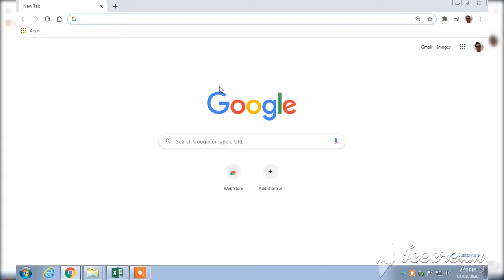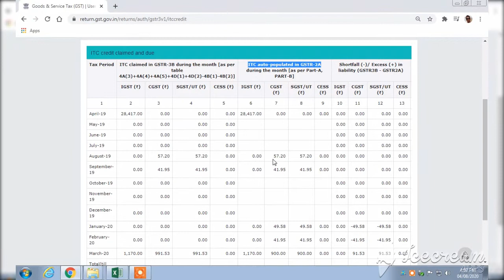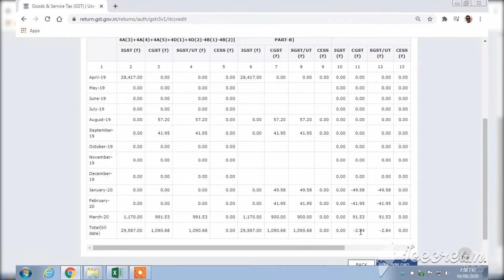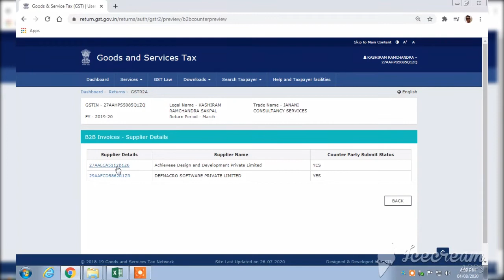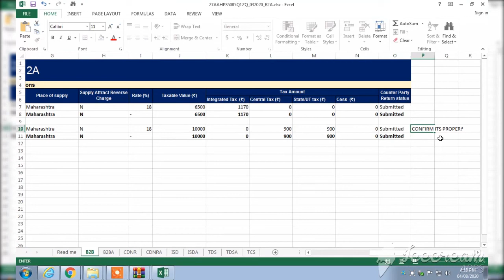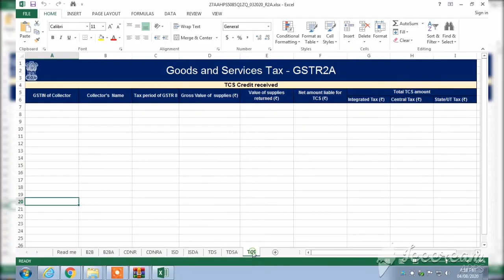GSTR-2A How to see GSTR-2A on gst portal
In this video we will see, How to view & download GSTR-2A on GST portal